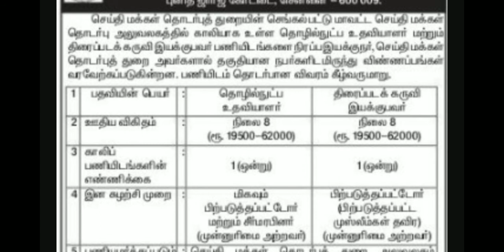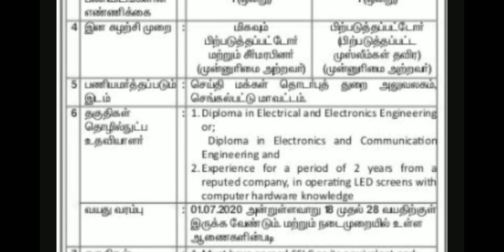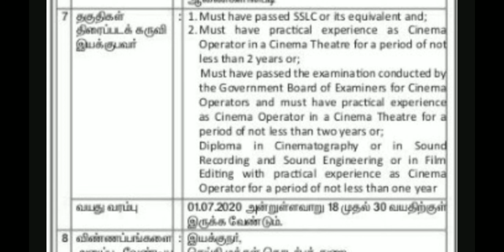DIPR Tamilnadu Recruitment 2021: Tamil Development and Information Department (TNDIPR) job alerts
DIPR Tamilnadu Recruitment 2021: Tamil Development and Information Department (TNDIPR) has announced Technical Assistant, Cinema Projector Operator vacancies. The Vibrant and Energetic Candidates are able to apply for these posts before the Last Date: 22/01/2021. Candidates who are tried for Tamilnadu Government Jobs those peoples use this job opportunity. Peoples can apply via Offline mode only.Academic Qualification Details
Name of Post Qualification
Technical Assistant Diploma in Electrical and Electronics Engineering or; Diploma in Electronics and Communication Engineering and Experience for a period of 2 Years from a reputed Company in Operation LED Screens with Computer Hardware Knowledge.
Cinema Projector Operator SSLC or it’s equivalent
Age Limit and Relaxation Details
Refer Official Advertisement for more Details.

Name of Post Age Limit
Technical Assistant 18 to 28 Years
Cinema Projector Operator 18 to 30 Pay Scale Salary Details
Refer Official Notification for Pay Scale Salary and Allowance details.

Name of Post Pay Scale
Technical Assistant Rs. 19500 – 62000/-
Cinema Projector Operator Rs.19500 Postal Address Details
The Director,
Information and Public Relations Department Tamil Development and Information Department,
Secretariat,
Chennai – 600009.